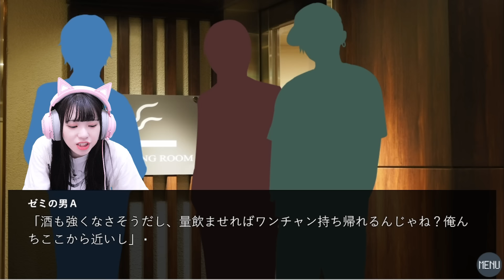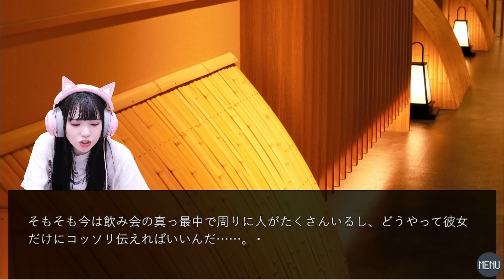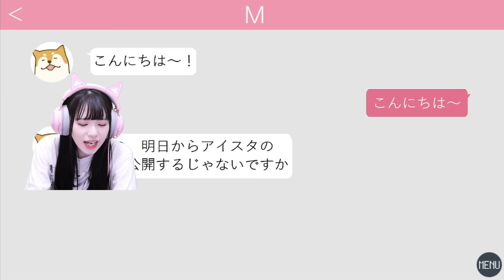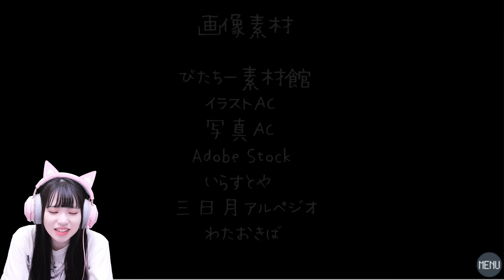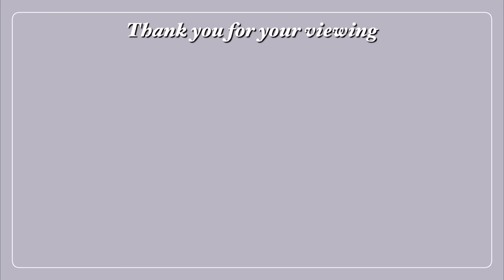"ついに最後を迎える"退会することにしました。「マッチングアプリで出会い厨してみた」＿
今日の一言
めっちゃい話しやんけ